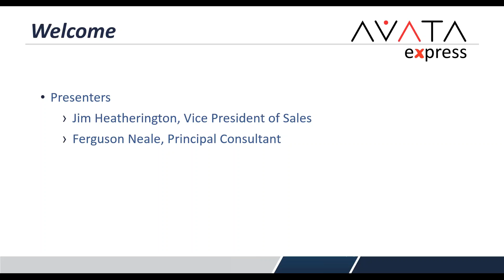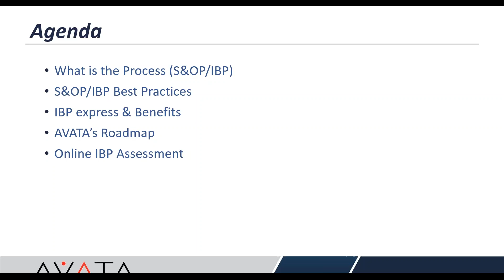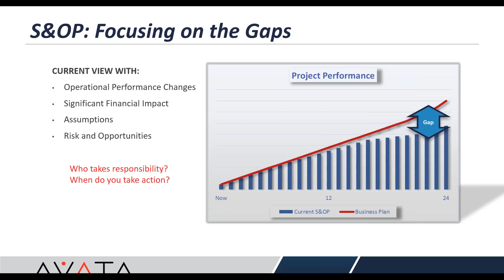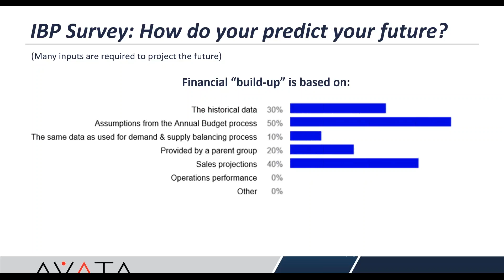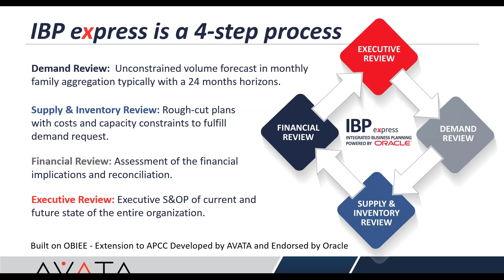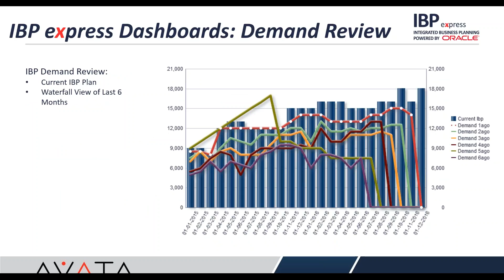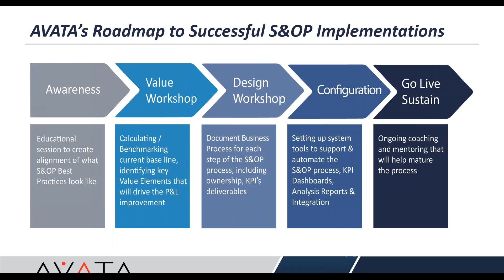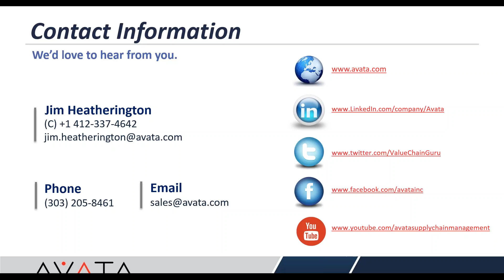AVATA Webinar: S&OP / IBP Express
AVATA has added to their express solutions suite with “IBP express”, a hosted service offering that provides the framework for conducting the S&OP/IBP process with supported dashboard reports and KPI’s.  IBP express will allow for a rapid deployment enabling your first S&OP/IBP cycle within 90-days.